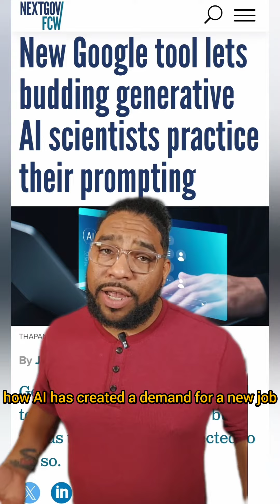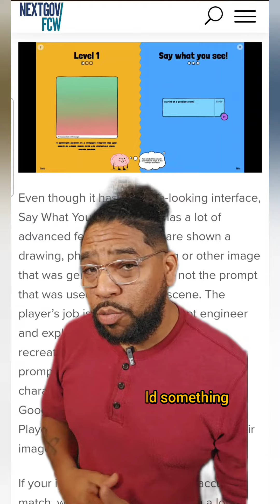Why You Can Earn Up To $300k/year As An AI Prompt Engineer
The AI market created a demand for a new job called the "Prompt Engineer." In this video, I break down Google's new game that can help you become a Prompt Engineer and make up to $300k/year.